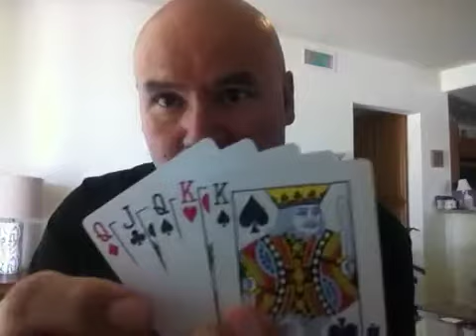MIND READING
MAKE YOUR CARD DISSAPEAR